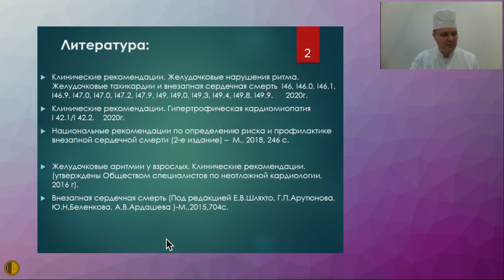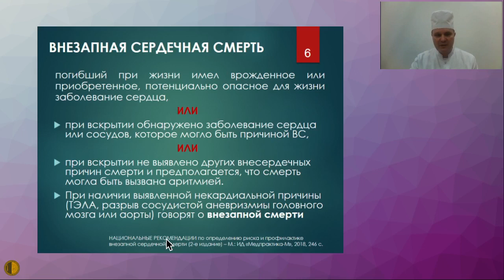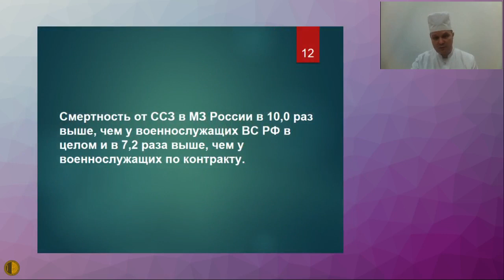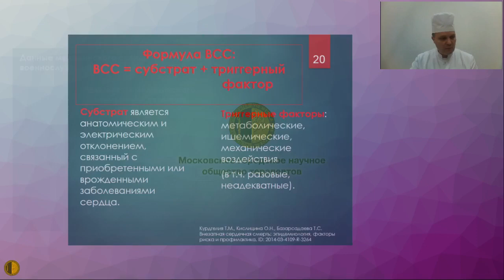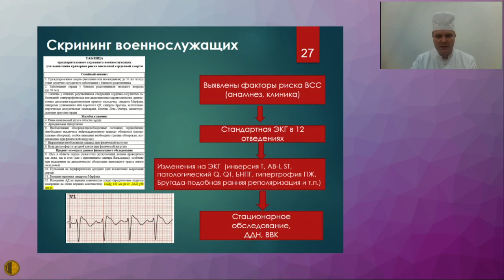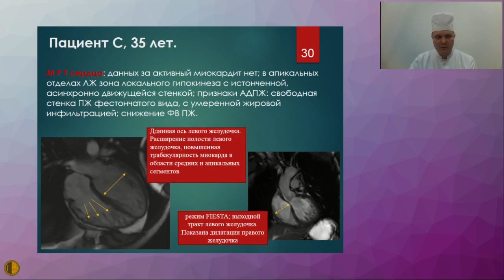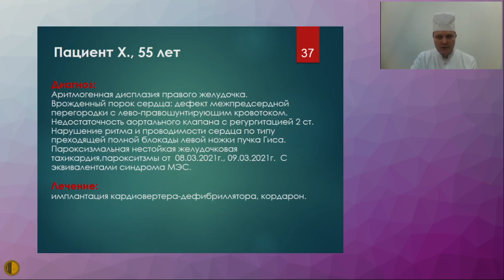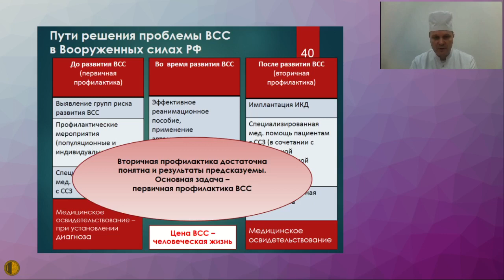Внезапная сердечная смерть у лиц экстремальных профессий - Прохорчик Александр Александрович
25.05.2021 Конференция "Актуальные вопросы терапии внутренних болезней"
КАРДИОЛОГИЧЕСКИЕ АСПЕКТЫ ТЕРАПИИ ВНУТРЕННИХ БОЛЕЗНЕЙ
Внезапная сердечная смерть у лиц экстремальных профессий - Прохорчик Александр Александрович, К.м.н., ФГБУ «3 Центральный военный клинический госпиталь имени А.А. Вишневского» Минобороны России, Москва
Паценко М.Б., Гуляев Н.И., Долгушин О.А.